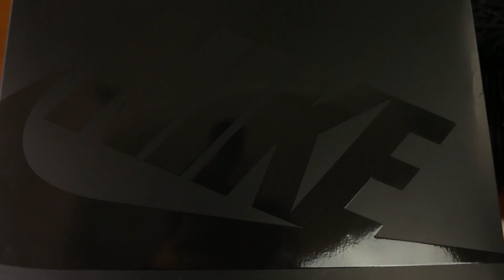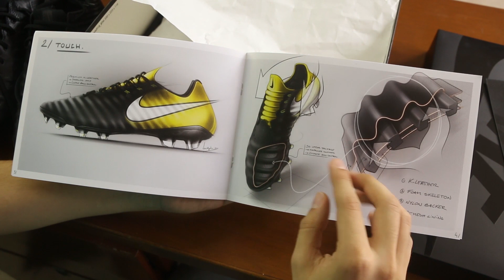UNBOXING: ¡Me llegaron uno de los 100 pares BLACK PLATINUM de los nuevos NIKE TIEMPO LEGEND VII!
Inserta descripción del video en vez de este texto